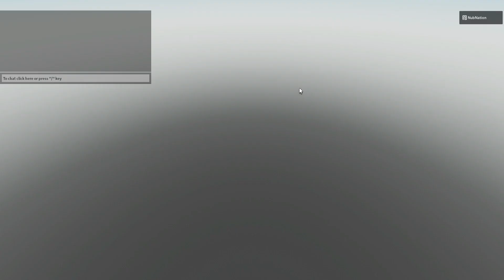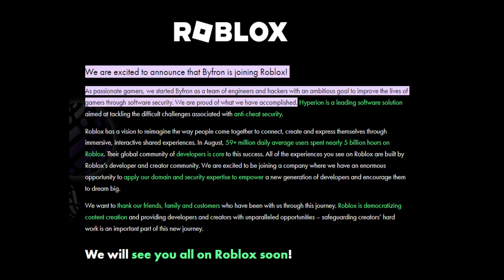BYFRON banned ALL EXPLOITERS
GOODBYE exploiters and hello byfron! In this video, we will cruise between voxwars, skywars by @Telanthric, and E'Wars by easygg. How many hackers will we find.. Or will WE be banned in the process?...

NOTE: Apparently Byfron isnt in Roblox yet? Hmm. We shall see. I was not told this till the video was already fully processed. Imagine a Roblox exploiter-free - how amazing it could be!